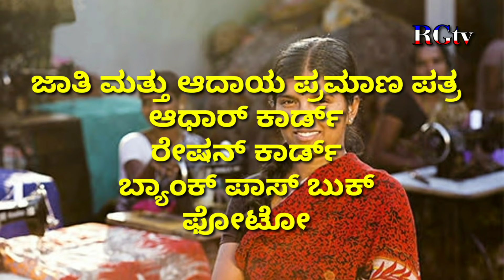ಹೊಸ ಅರ್ಜಿ ಉದ್ಯೋಗಿನಿ ಯೋಜನೆ 2021/how to get govt scheme udyogini Yojana loan/govt scheme Loan women's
ಉದ್ಯೋಗಿನಿ ಯೋಜನೆ 2021 ಹೊಸ ಅರ್ಜಿ ಗಳು ಆರಂಭವಾಗಿ ವೆ...

ಉದ್ಯೋಗಿನಿ ಯೋಜನೆ ಮೂಲಕ 3 ಲಕ್ಷ ರೂಪಾಯಿ ಸಾಲ ಪಡೆಯಬಹುದು..
150000 ರೂಪಾಯಿ ಸಹಾಯಧನ ಕೊಡುತ್ತಾರೆ,
ಈ ಯೋಜನೆ ಮೂಲಕ ಮಹಿಳೆಯರು ಮಾತ್ರ ಸಾಲ ಪಡೆಯಬಹುದು..
ಅರ್ಜಿ ಸಲ್ಲಿಸಲು ನಿಮ್ಮ ವಯಸ್ಸು 18-55 ವರ್ಷದೊಳಗೆ ಇರಬೇಕು..
ಸಾಲ ತೆಗೆದಕೊಂಡು ಸ್ವಂತ ಉದ್ಯೋಗ ಮಾಡಿಕೊಳ್ಳಬಹುದು.